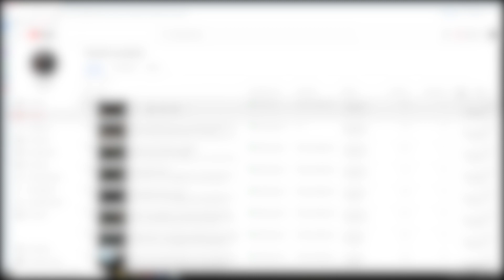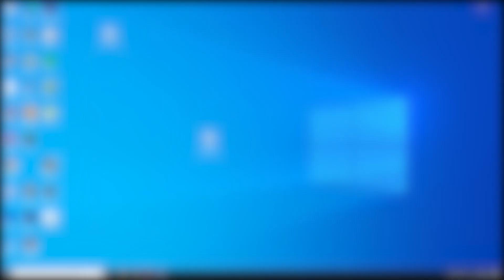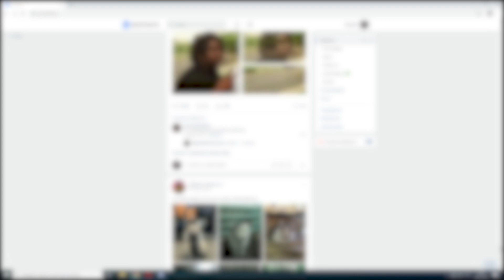zuricks и wonder устроили дискотеку , лютые истории и многое другое